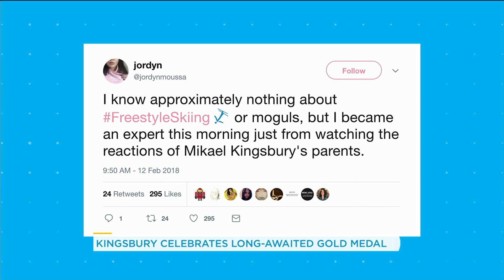Mikael Kingsbury shares touching family story after winning long-awaited gold medal | Your Morning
Gold medalist Mikael Kingsbury joins us from Pyeongchang to talk about his big win and his brother updating that infamous sign above his bed.